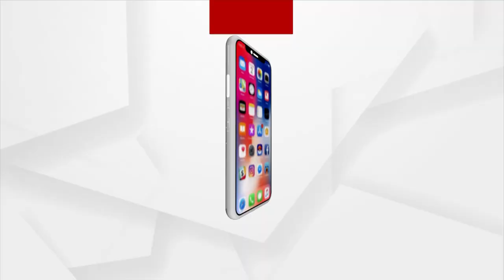Important meeting on the occasion of Durga Puja at the Police Service Building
Important meeting held in the police service building to discuss how to carry out Durga puja following the Covid-19 guidelines. The meeting was attended by members of the Puja Committee, the Commissioner of Police, the Additional Commissioner and the Bhubaneswar DCP